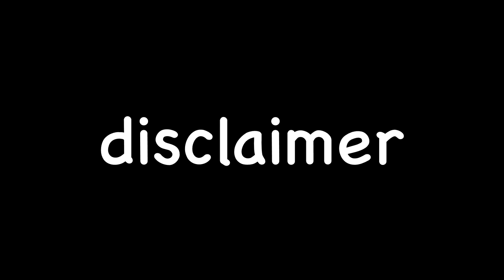He Got Rekt Skiing In The Trees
Snowshoe skiing be like